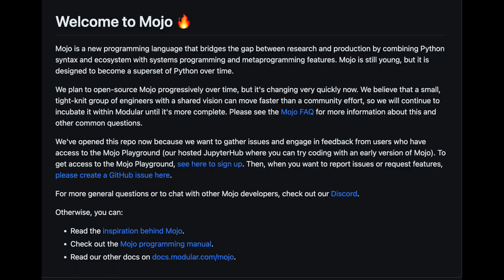What's Happening in the AI World Today (Sept. 9th) - Mojo language, AI welcomed only by Gen Z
This is our summary of what happened in the AI world on Sept. 9th, 2023.